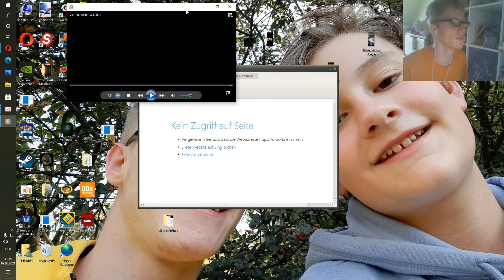Live Reaction Auf Mein Stranded Deep Video Von Dustin Geschnitten (lachflash)